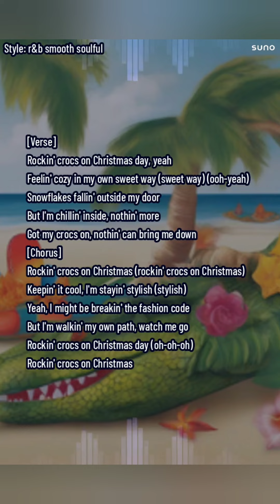Drake inspired R&B song about wearing crocs on Xmas day